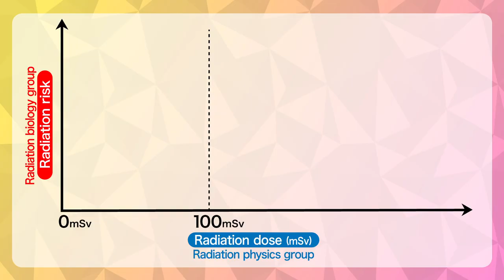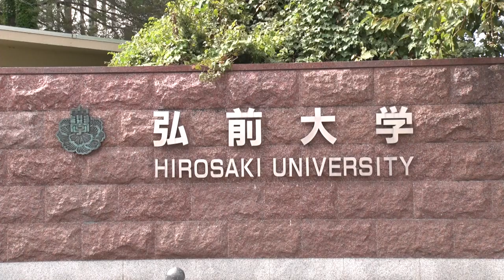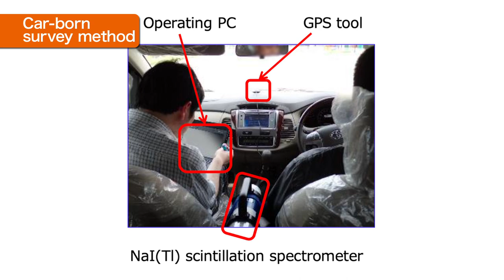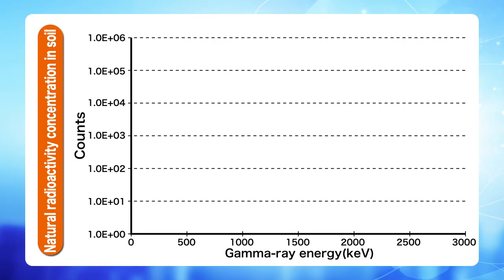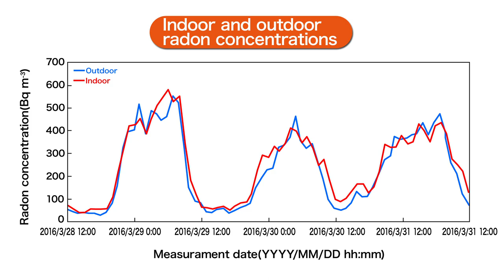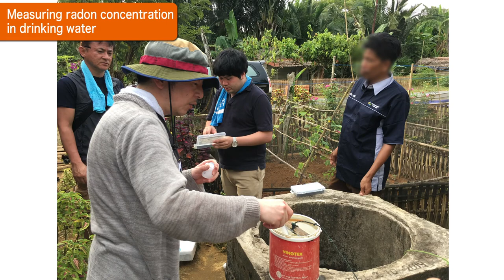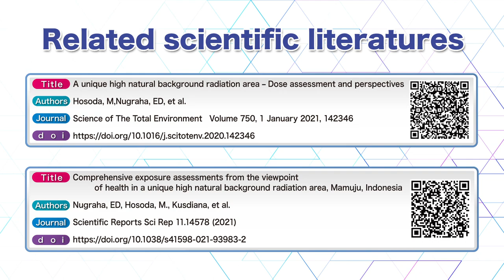New high natural radiation background area in Indonesia：被ばく医療総合研究所・大学院保健学研究科共同研究グループ【2023年1～2月制作】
全編英語の動画です（Full English.）。
2022年度制作「迅速簡便に放射線被ばく線量を推定できるバイオマーカー:大学院保健学研究科 柏倉幾郎 先生【2022年2-3月制作】の研究背景を紹介する動画です。
被ばく医療総合研究所・大学院保健学研究科共同研究グループが2015年から実施している、インドネシア国内の高自然放射線地域での被ばく線量調査について紹介します。
動画の制作は2023年1～2月に行われました。

弘前大学大学院 医学部保健学科・保健学研究科

Department of Radiological Life Sciences, Division of Medical Life Sciences,
Hirosaki University Graduate School of Health Sciences Kashiwakura Laboratory

弘前大学　研究・イノベーション推進機構　産学官連携相談窓口